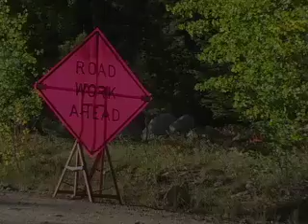Road Work at Mags v2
chasingKIMBIA is documenting the lifestyle and training of an elite group of marathoners as they prepare for the Chicago and New York City marathons. By living with the team in Boulder, Colorado, chasingKIMBIA gives you a behind the scenes glimpse into the lives of some of the world's best marathon runners.